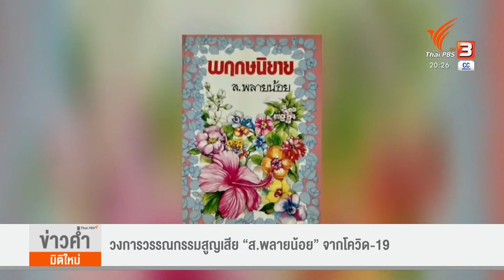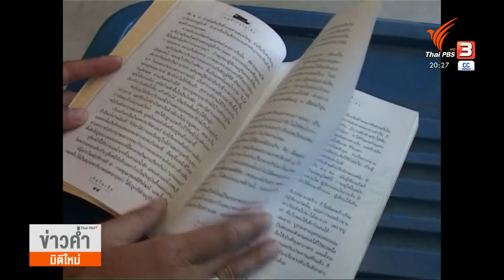วงการวรรณกรรมสูญเสีย “ส.พลายน้อย” จากโควิด-19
หากกล่าวถึงนักเขียนที่สร้างงานเขียนแนวประวัติศาสตร์ไทย วัฒนธรรม ประเพณี ที่เป็นทั้งแรงบันดาลใจ และเป็นงานที่นักเขียนรุ่นใหม่ใช้อ้างอิง ชื่อของ “ส.พลายน้อย” นับเป็นชื่อชั้นระดับครู ที่ผู้อ่านล้วนยอมรับ หากโควิด-19 ทำให้ชื่อ ส.พลายน้อย เหลือเพียงตำนาน เพราะนักเขียนรุ่นใหญ่จากไปเมื่อช่วงเช้าวันนี้ด้วยวัย 93 ปี